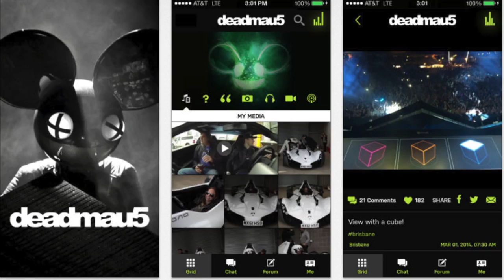DMT 184: Spotify Business, SoundCloud & Twitter, Deadmau5 subs, Digital Medieval, Lovelive TV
This week a really packed episode of Digital Music Trends: my guests are Christiane Kinney & partner at LeClairRyan) and Alejandro Marin but on this show we also have appearances from Andreas Liffgarden co-founder of Soundtrack Your Brand who talks to us about Spotify Business, the CEO of Upfront Ray Lee the company that created the Deadmau5 subscription app and an extract from my interview with Jeremy Silver on his new book Digital Medieval.

On this week's show of course the we cover the short-lived possibility of Twitter acquiring SoundCloud, the lawsuit against Beats Music, the Michael Jackson hologram at the Billboard Music Awards, the majors making an investment in Shazam, and Lovelive tv launching on LG smart TVs.

I really hope you enjoy the show and please do send any feedback you may have on what we talked about or on stories we may have missed out on to or to @digimusictrends on Twitter.

Have a fantastic week and 'till next time!